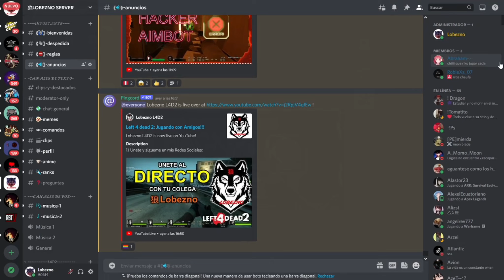👑 EL REY DE LAS INSTANT KILLS @PARTE 01